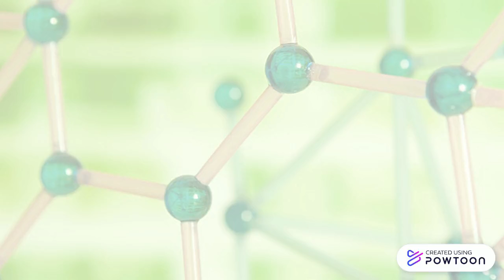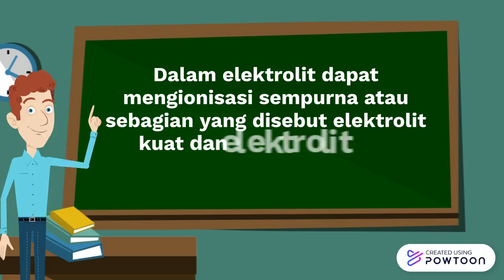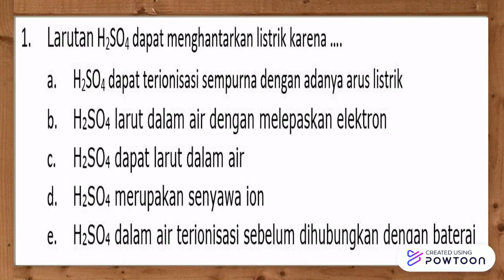LARUTAN ELEKTROLIT BY TRI GOESEMA PUTRA